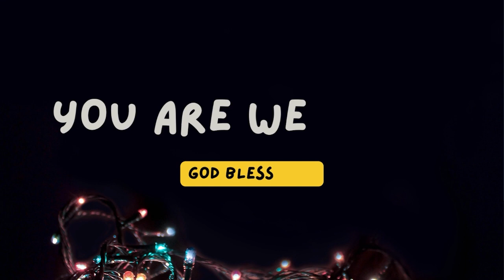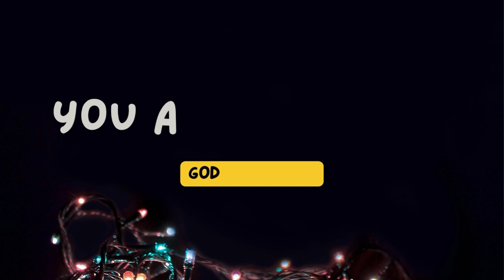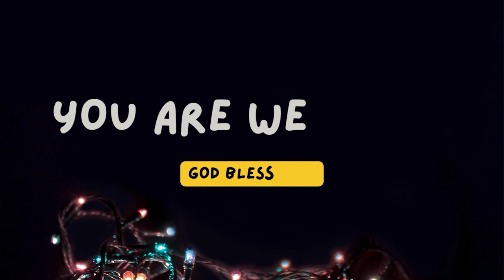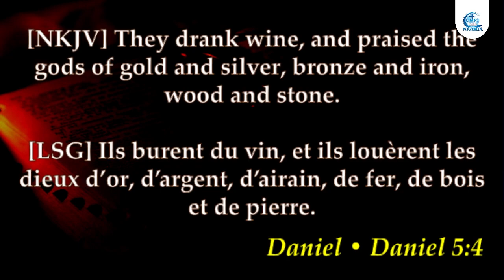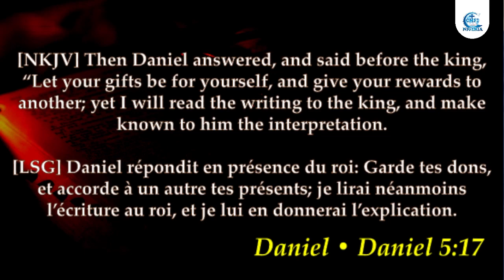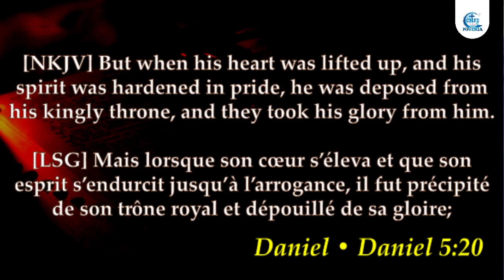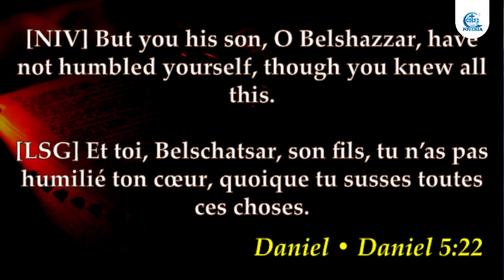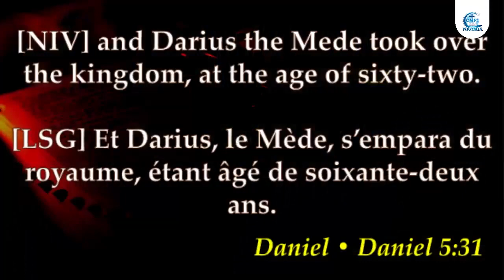FOUR YOUTHS WHO SHOOK BABYLON // PART 5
Jesus In Your Home Online Church